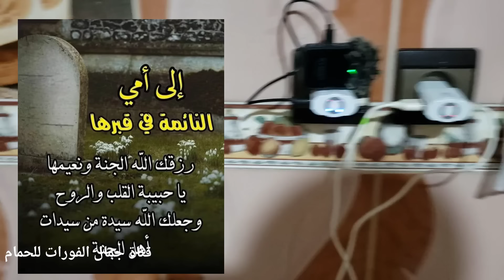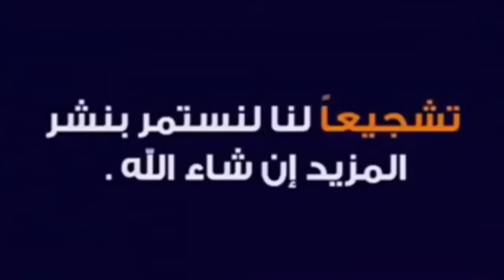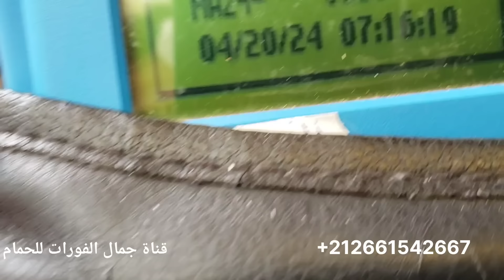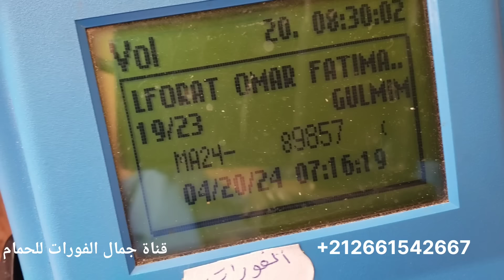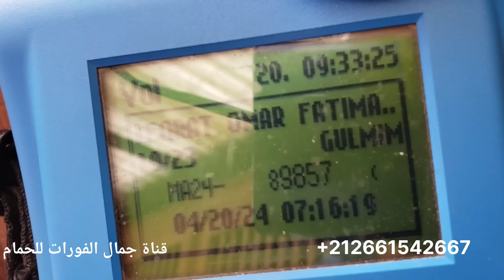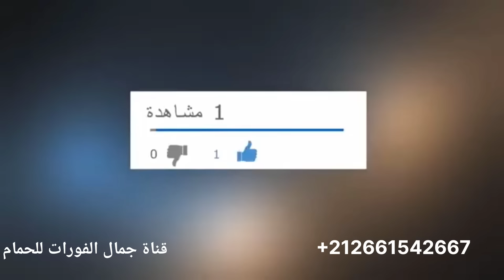حصيلة السباق الحمد لله وشكرا على تعليقاتكم الجميلة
الحمام الزاجل في المغرب #